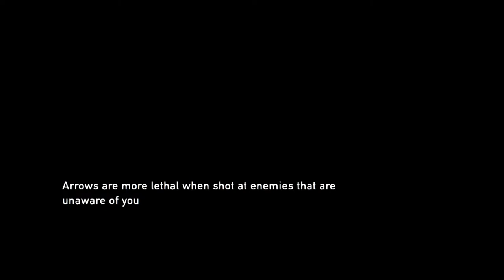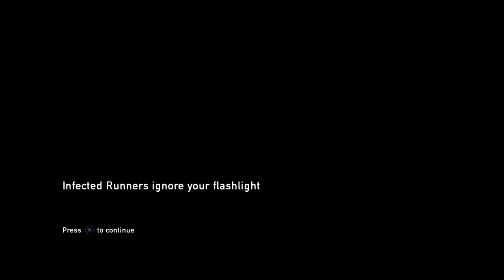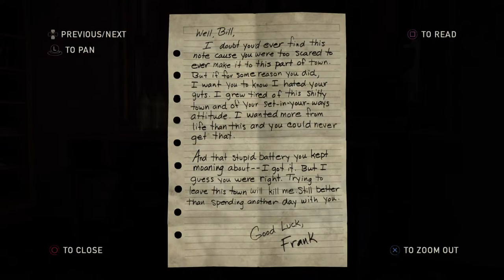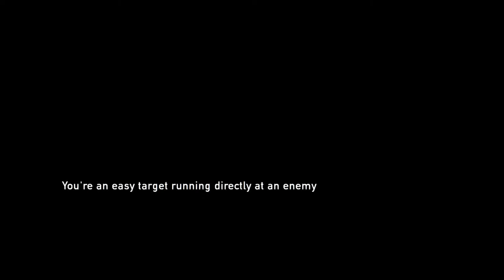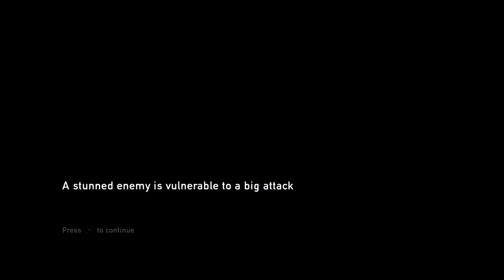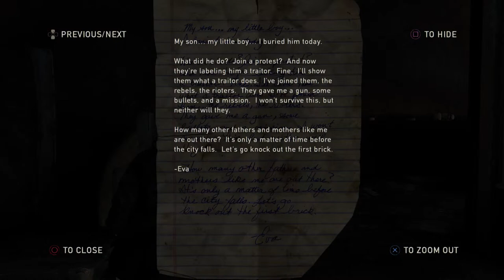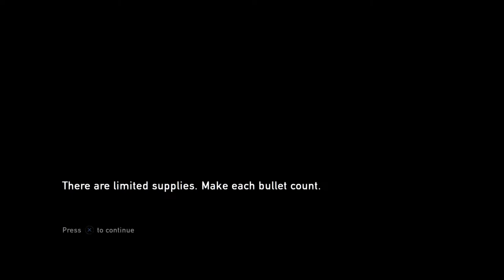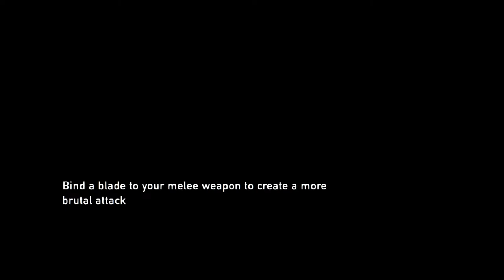Last Of Us 😩pt 1.5